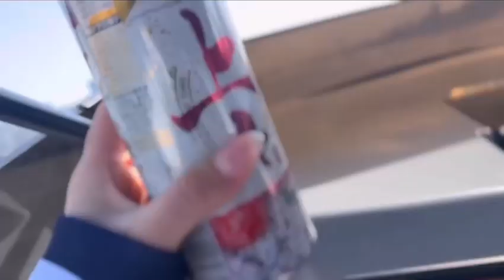【旅気分🧖‍♀️】ホテル生活♪...旅行に行こう😌💭✨青空の下でパワーボート満喫🍾🌸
今回の動画は... 【旅気分🧖‍♀️】ホテル生活♪...旅行に行こう😌💭✨青空の下でパワーボート満喫🍾🌸

今回の動画は、旅行気分で最高のホテル暮らし風景をちらっとお見せします👀✨
...東京🗼で十分だけどね😗🤣笑

贅沢な時間を過ごしました✨
毎度お馴染みのパワーボート🛥️も満喫しました🍾✨

みなさま(  . .)"季節の変わり目、体調に気をつけてお過ごしください🍀

TikTokやInstagram、xへも近況報告上げてますので見てね💓

食べて飲んで酔っ払って😚✨
これからもありのままのわたしの姿をお届けします🥳❣️
これからのさかずき凛もよろしくお願いします！

この動画がいいなと思ったら
グッド👍ボタン
ちゃんねる登録

またみてくださいねぇ😊🙏💓

さかずき凛です🐙
2022年11月1日
YouTubeチャンネル『りんちゃんねる』
開設いたしましたぁ〜•*¨*•.¸¸♬︎

食べて飲んで笑ってしゃべる🍻✨
ありのままの“さかずき凛“をみなさまにお届けしたいと思います！

これから動画🎥をUP⤴️していきます🙌

・グッド👍ボタン
・SNSへシェア

🌸さかずき凛のSNSとおしらせ🌸

◼️PR・緊急事態対処医療教育DVD出演

◼️挿入楽曲
さかずき凛オリジナル楽曲(タイトル未定)